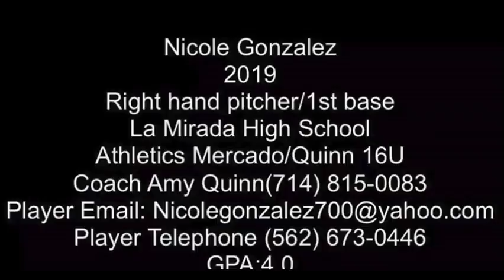Review Softball Class of 2019 - Vero Beach, Florida - Halle Morgan - Powered bu NEU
NEU is an Atlanta, Georgia based company providing the world's only "Premium Live Whole Food" for amazing all-natural wellness and fitness results for both "body recovery" and "active energy". This complete natural food source, with it's 175+ ingredients, inclusive of its 30-Fruits & 30-Vegetables, 83-Enzymes & Trace Minerals, & 20-Probiotics is the only product of its kind. Learn more about NEU and it's free product.

NEU's social media & marketing team and professional scouting staff review top softball and baseball performers from around the country in order to identify those individuals who's talent and dedication mirror the same high-level of excellence reflected in NEU's product line. Our scouting selection team at NEU has decades of Major League, College, High School and Professional Training experience. And this team believes these players deserve strong consideration for college review on the appropriate level.

Just as our product line "accelerates" performance recovery times as well as natural focus, energy and on-field endurance, we here at NEU have selected THREE deserving athletes whom our scouting staff and social media & marketing team wanted to assist in promoting.

This very video has been created to enhance these three athletes SEO on both Google and YouTube with hopes of drawing more attention to the professionally created video produced for their recruitment.

We here at NEU are honored to present you this week's three players of the week (in no special order), powered by NEU.

Halle Morgan
SS
Vero Beach, Florida
Softball C/O 2019

Nicole Gonzalez
P-1B
La Mirada High School, California
Softball C/O 2019

Madison Hirsch
3B-C-CF
The Colony High School, The Colony, Texas
Softball C/O 2019

Please checkout their personal video links.

Don't forget to access your 100% free NEU "Active Energy" and "Body Recovery" nutrition, with no further obligation, just cover the shipping and handling, and it's all yours!

CREATIVE:
We see how stagnate the online recruiting services can be. So we decided to throw everything we know, as well as everyone we know who could make it happen, into the bucket that is now SkillTraxTV.